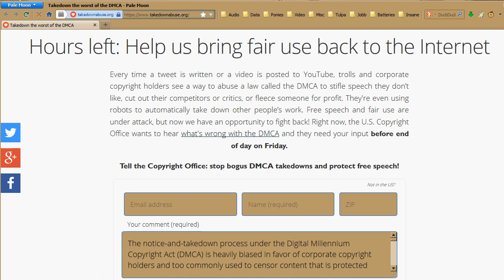Fight for fair use - takedownabuse.org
Add your voice, whatever your views may be, this is a rare opportunity to voice them - and this affects all of us, creators and viewers alike. Act quickly - you don't even need to be a US citizen to make a difference.